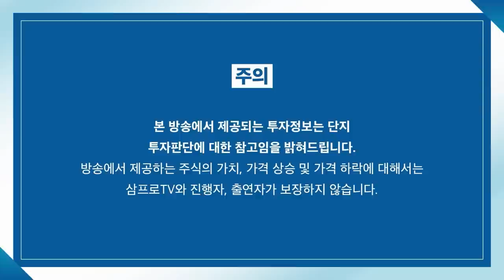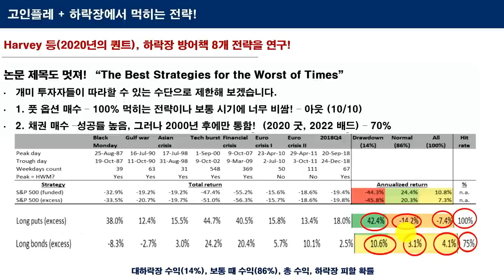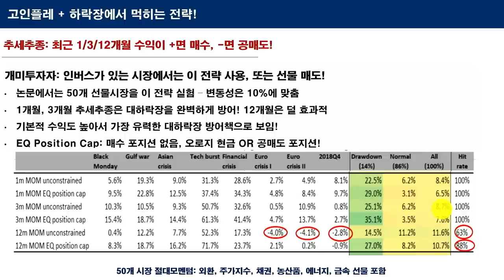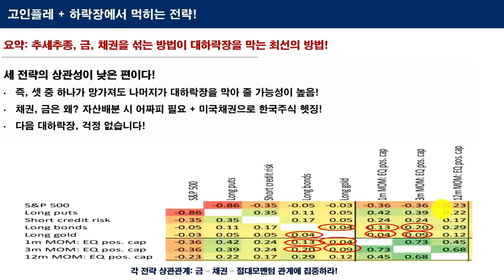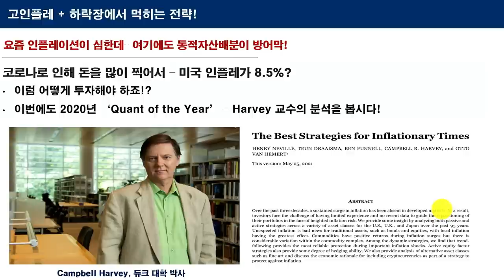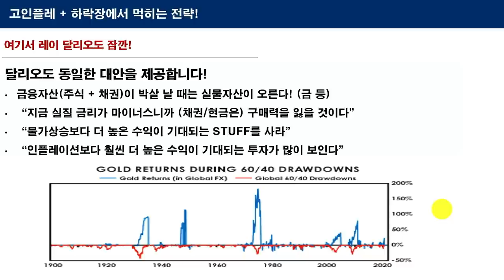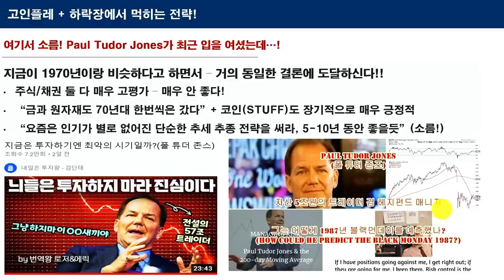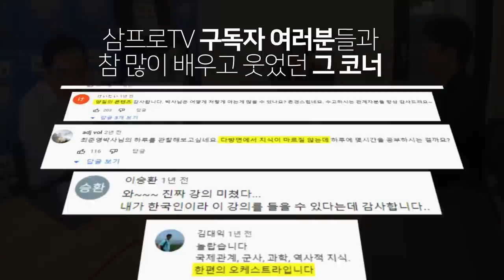[글로벌 이슈체크] 고인플레 + 하락장에서 먹히는 전략은? f.퀀트투자자 강환국 작가